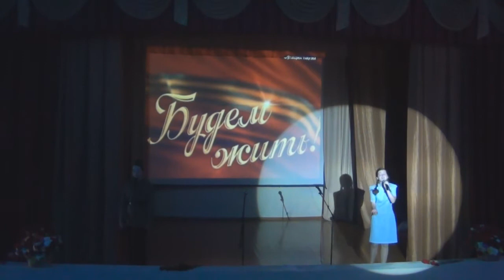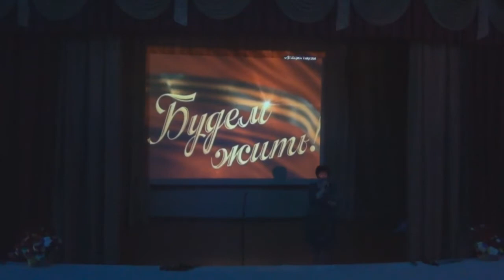"Как молоды мы были" Строкова О.В.